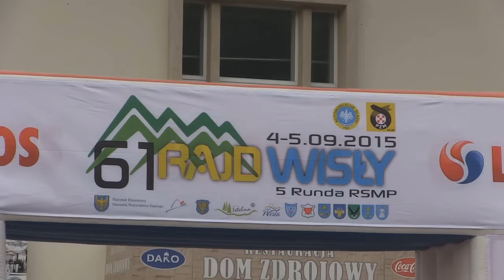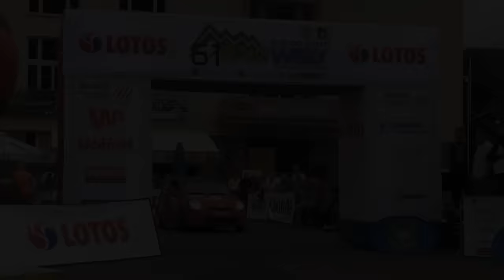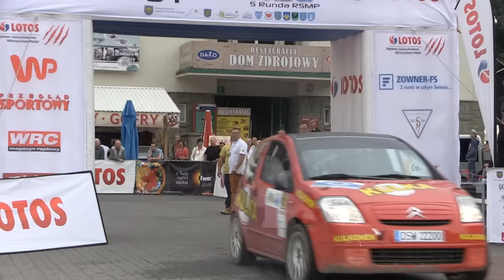61. Rajd Wisły | Rafał Kulka Aneta Marcol | Citroen C2 R2 [MotoRecords.pl]